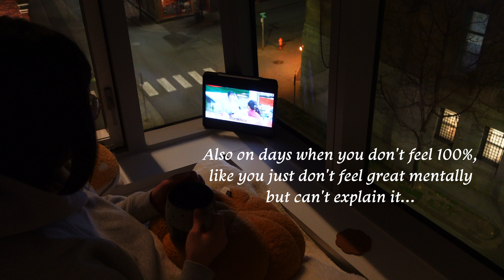5AM *slow* Morning Routine | Relaxing fall morning before work, Coffee & Breakfast ☕️☀️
✿ about me ✿

Hi friends,
I'm Poppy! My videos are focused on my life in my late 20s and I strive to live a slower life! Hope you enjoy ♡

Hi friends, welcome to a calming 5AM morning routine where I take things slow, savoring the little moments before starting a busy workday. In this vlog, I’m waking up early to enjoy a peaceful fall morning, beginning with a refreshing apple cider water, followed by a comforting coffee session while watching the new Netflix Kdrama. ☕📺 I’m also sharing a beautiful sunrise moment and making a delicious tofu scrambled egg breakfast. If you enjoy slow, cozy vibes and a relaxed morning start, this video is for you!

🎬 Timestamps:
00:00 Preview 🎞️
00:30 Waking up ☀️
02:32 Apple cider water 🍎
04:04 Morning coffee ☕
05:35 Coffee w/ a view & Kdrama 📺
06:51 Sunrise 🌅
07:19 Tofu Scrambled Egg 🍳
10:24 Breakfast 🍽️

I hope this video brings some calm and autumn coziness to your day. 🍁

Tools I use to film and edit;